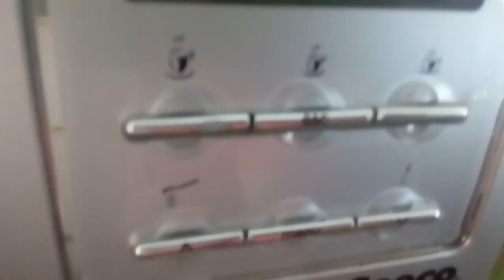ВОТ ТАК МОЖНО УБЕРЕЧЬ СЕБЯ ОТ ОБМАНА И БЕДЫ 29.05.2019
ШОК! КАК ЖИЛИ В ИРАНЕ ДО ИСЛАМА - ВЕРА И РЕЛИГИЯ - СТРАШНЫЙ СИНТЕЗ ДЛЯ МЕНЯ (ОТВЕТ)

ДЛЯ БЛАГОСЛОВЕНИЙ:
Реквизиты для поддержки проекта канала KATRIN DOX

СЧЁТ В  ПРИВАТ БАНКЕ  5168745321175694 (в гривнах)